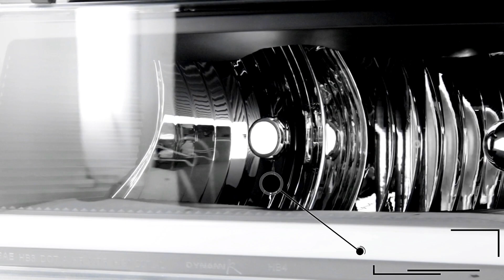SPECDTUNING DEMO VIDEO: 2004-2012 CHEVY COLORADO GMC CANYON HEADLIGHTS